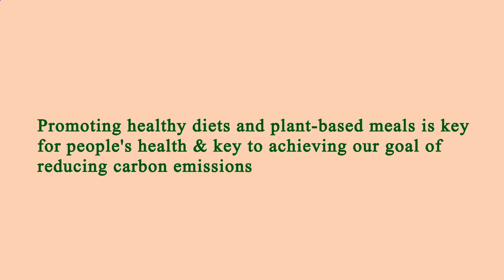Close to Me Restaurant Manhattan 10002 NY, New York County, New York, United States